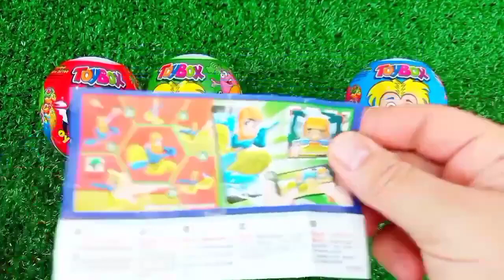ASMR RAINBOW 막대사탕과 과자! 맛있는 무지개 막대사탕ASMR Mukbang 두찜 신메뉴 스팸부대찜닭 먹방 떡볶이 튀김 치즈볼 | HIU